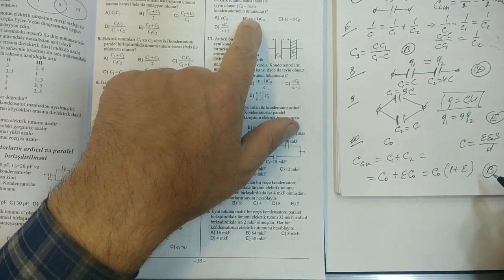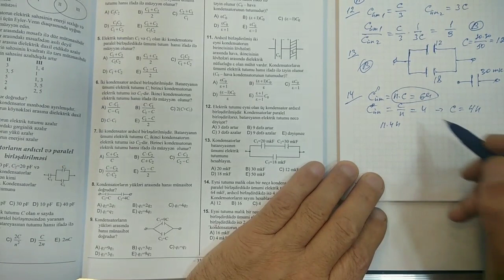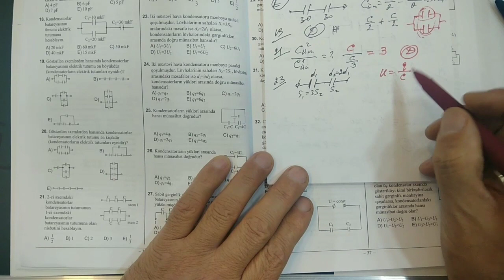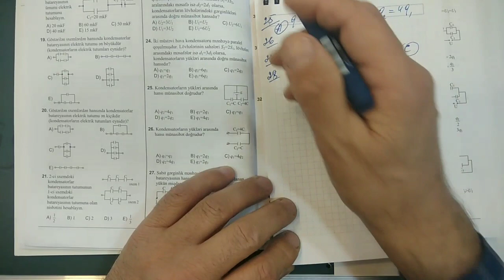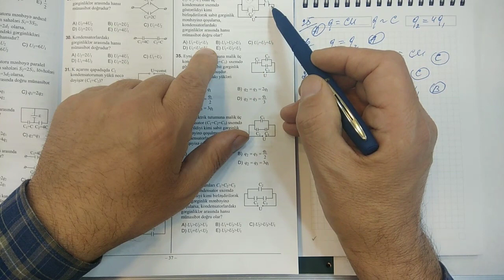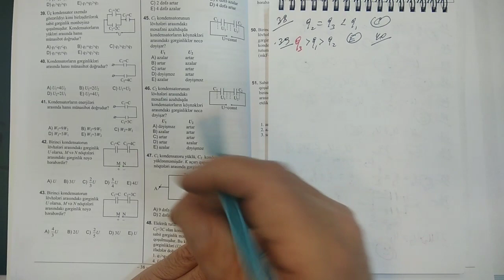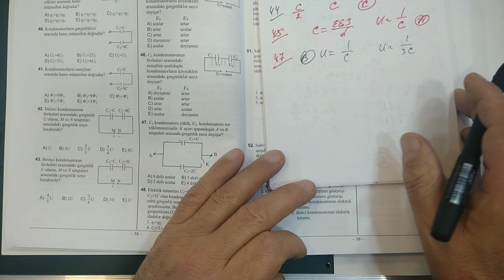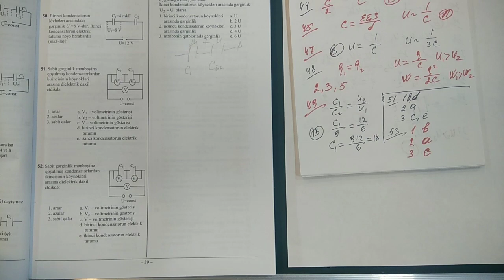DİM Fizika yeni test toplusu. Elektrik Tutumu (səh. 34-39)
DİM Fizika yeni test toplusu. Elektrik tutumu, Kondensatorların ardıcıl və paralel birləşdirilməsi.